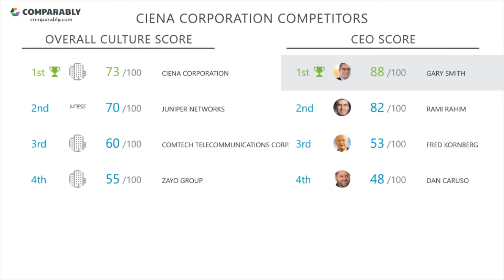CIENA CORPORATION's CEO and Office Environment - Q1 2019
Check out how CIENA CORPORATION's Company Culture was rated by employees on Comparably
What do employees think of CIENA CORPORATION's company culture?
CIENA CORPORATION's culture is rated B (73/100) based on 139 ratings.
Employees gave Gary Smith, CIENA CORPORATION's CEO, an A+ (88/100), putting Gary Smith in the Top 5% in the country. CIENA CORPORATION's Diversity Score ranks them in the Top 5% of similar sized companies.